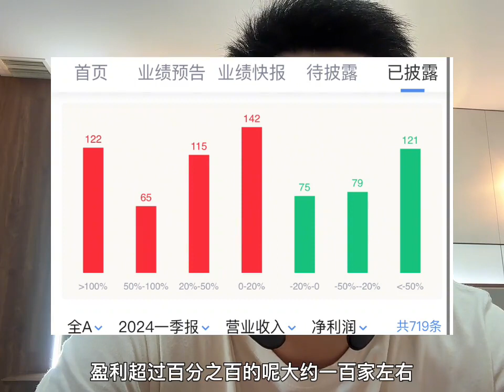降息梦碎：美股危机瑞银下调美股六大科技公司评级，小摩看空美股